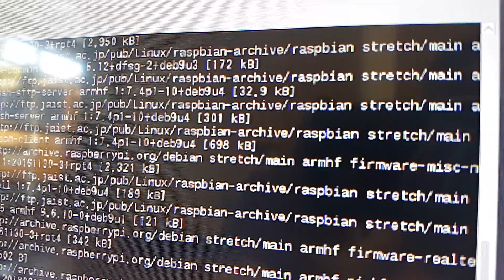父親には理解できない思春期の息子の行動？（ちと違う）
ラズベリーパイの更新らしいですが、もうチンプンカンプン。

◎【植レポ】りょういちの植物レポート（家庭菜園）
・ペットボトル 水耕栽培 ミニトマト が大きくなってきた！＆育てるサラダ の今は